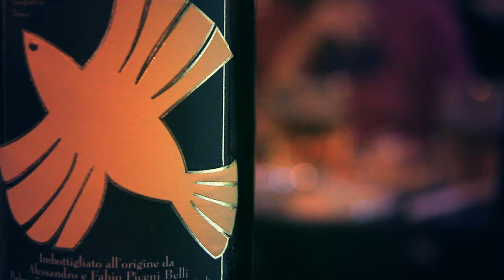Eleven Urb@n Cafè - Food & Drink Culture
Eleven - Urban Cafè
Food & Drink Culture
Piazza Chiara Gambacorti - Pisa

Video Production Young Visual